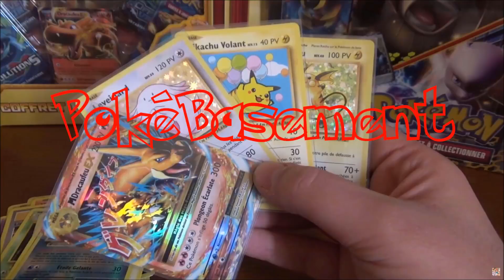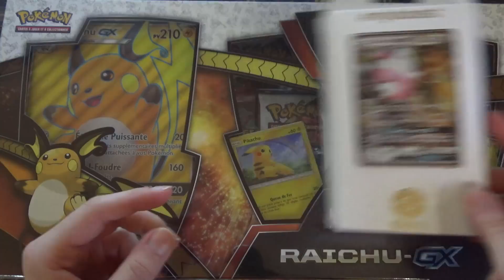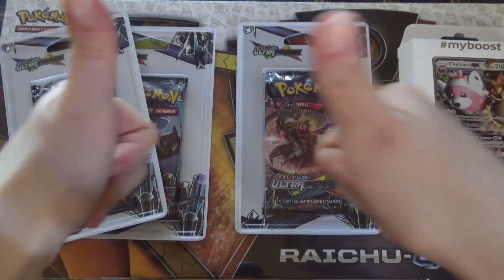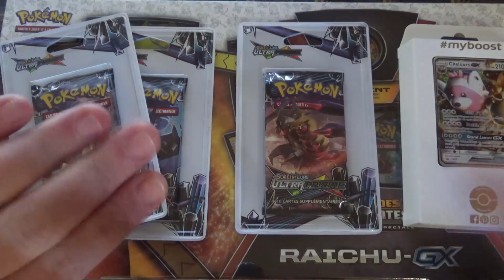CONCOURS DE DESSINS - Des LOTS à GAGNER ! On Vous Fait Plaisir N°31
Salut à tous ! On se retrouve aujourd'hui pour un concours un peu spécial, puisqu'il s'agît d'un concours de dessins ! Tout est expliqué en vidéo, et l'on compte sur vous pour apparaître à la fin des vidéos de PokeBasement !

On pense à dérouler la description ! ;D
Ebay PokeBasement